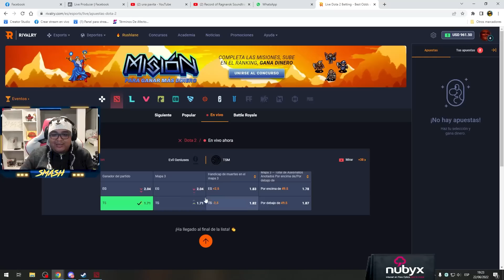La leyenda ha vuelto, "El Anti-Fijaz". Comentando EG vs TSM con monchito